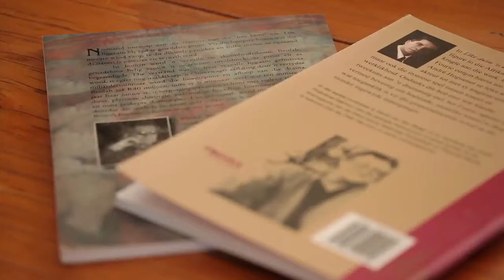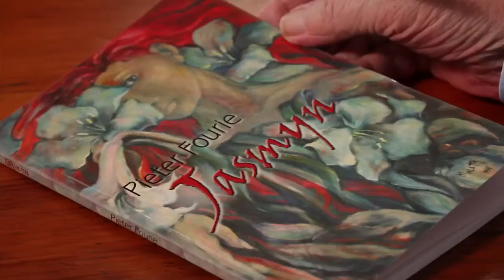Gerard Scholtz gesels met Pieter Fourie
Dit is altyd lekker om by dramaturg Pieter Fourie te kuier, want sy kop is altyd so vol stories wat net hy kan vertel.  Ek het hom kom vra om weer die storie van die ware Faan in sy drama Faan se trein te vertel. Pieter is op ‘n manier self Faan. Die bo-dorp, die samelewing, die kerk en politiek, die stelsels,  of sensuur, kon hom nooit  beïnvloed of onderkry nie...